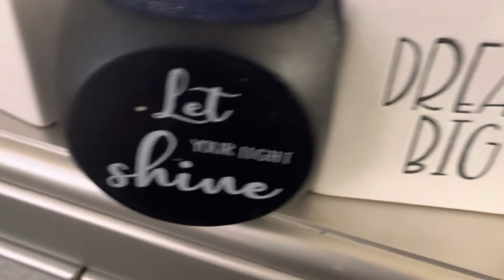HOLLYWOOD SHINING MOVIE STAR QUEEN PIMP COLORED MAFIA GANGSTA HOLY SPIRIT LEGAL SONYMUSIC.COM BET+